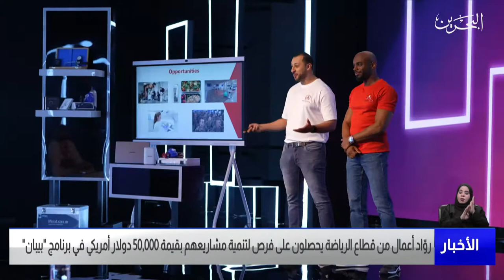مركز الأخبار : رواد أعمال من قطاع الرياضة يحصلون على فرص لتنمية مشاريعهم بقيمة 50,000 دولار أمريكي